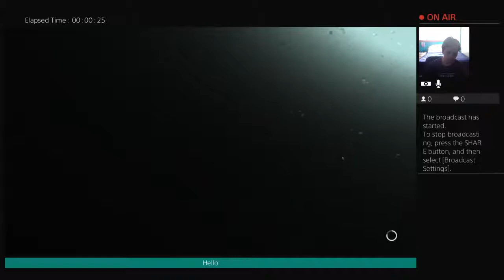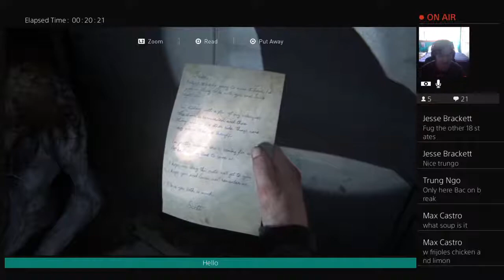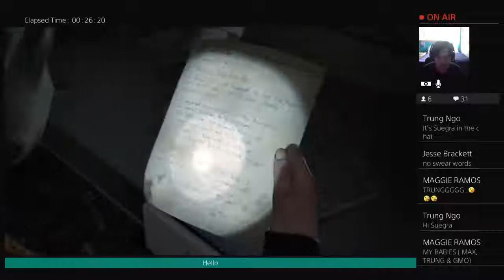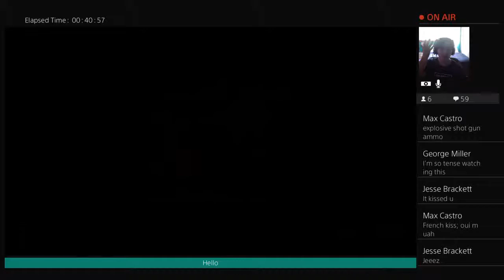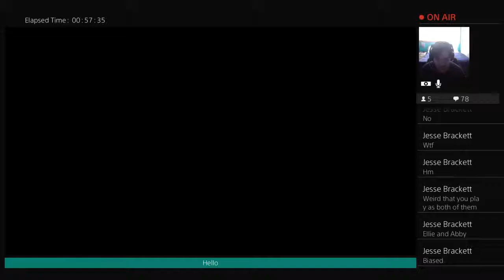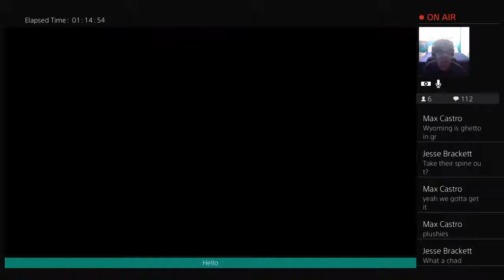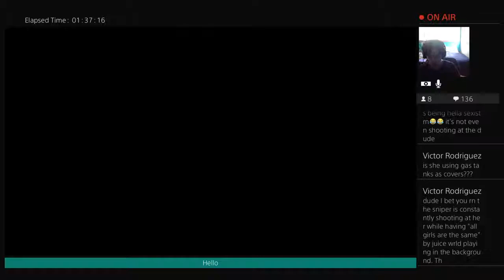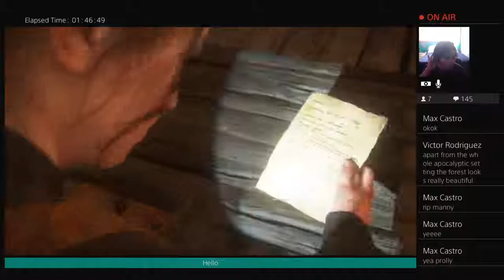Abby gameplay, it’s ok..? - The Last of Us: Part 2 (2/3)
Abby gameplay in this stream, felt a little uncomfortable playing her but watch the stream and form your own opinion :)

Try joining in on our live discussions, bring a snack and sit back.